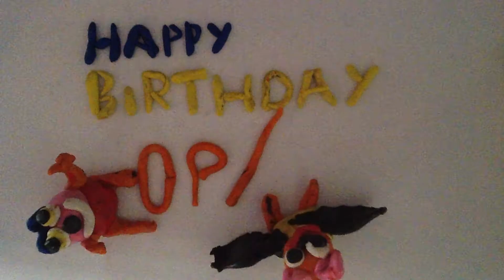Happy Birthday Opa